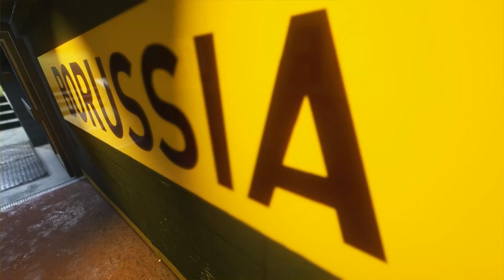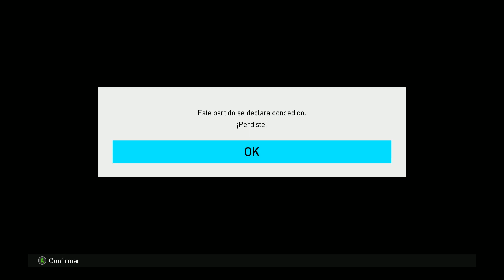pes18 El Alan9527